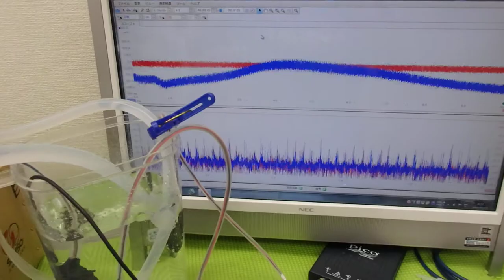超音波テスターによる‹測定・解析・制御›の応用技術 ultrasonic-labo